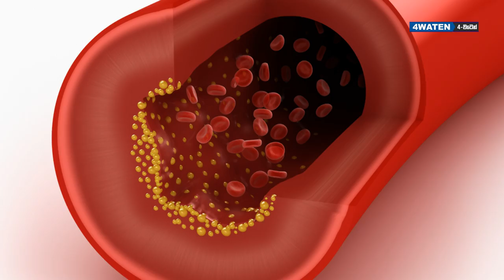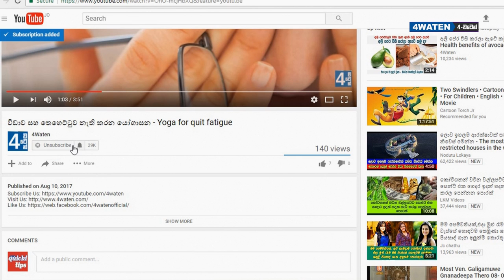අළු කෙසෙල් කන පිරිමින්ට වෙන දේ මෙන්න : What happen to men if they eat ash plantain - cooking banana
Ash plantain or cooking banana is a delicious curry for Asians. They know very yummy recipes using ash plantain or cooking banana. This is also a type of banana but mostly use for cooking. But can also eat raw after ripe. This video shows you about a little bit of different topic. It is, what happen to men if they eat ash plantain – cooking banana.